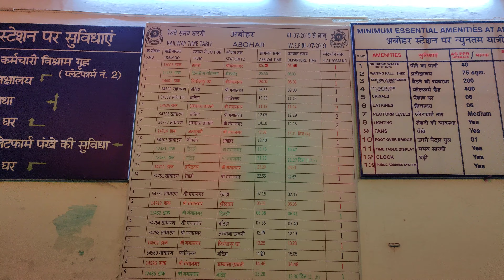abohar railway station in punjab